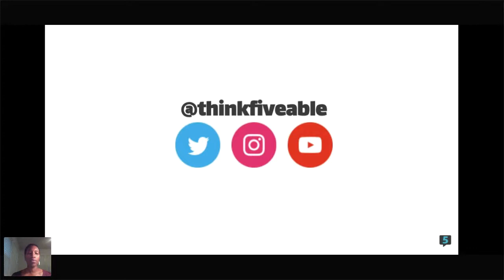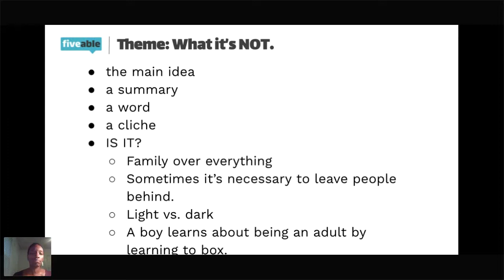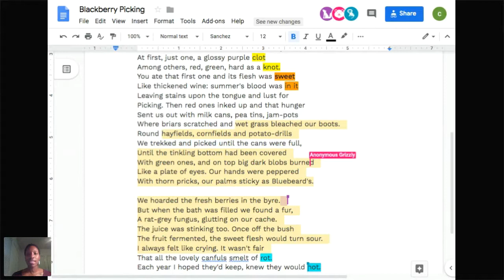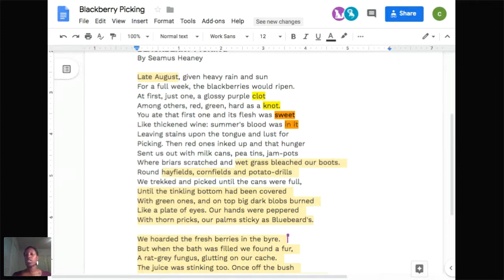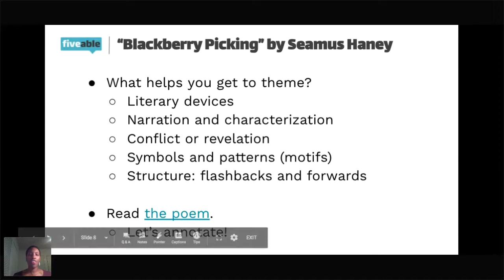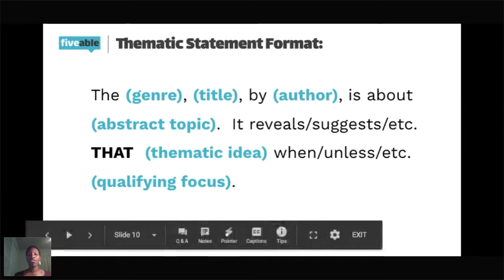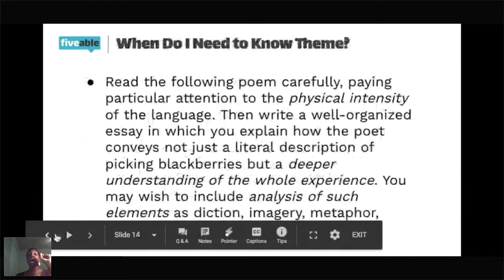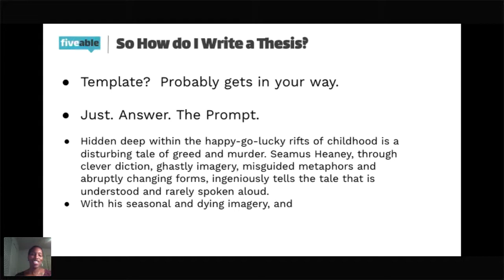AP Lit - Thesis and Theme Statements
The wonderful world of literary analysis. 📓

Browse AP Lit exam prep resources including unit reviews, big ideas, free response help, and practice questions.